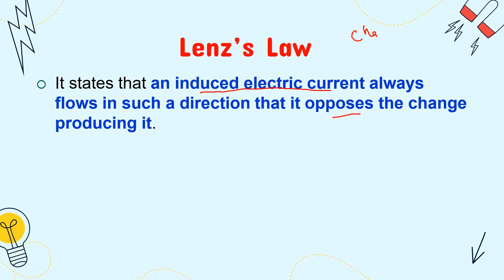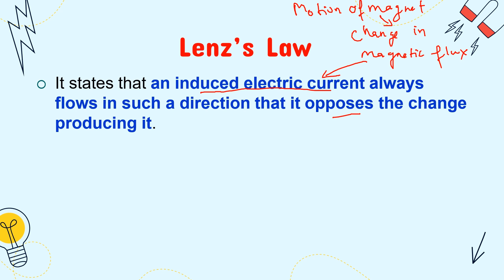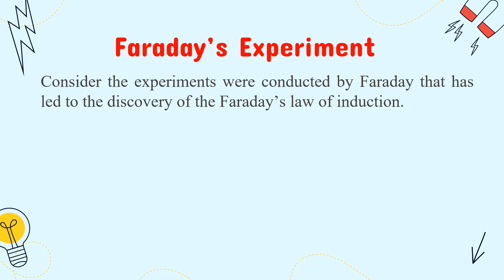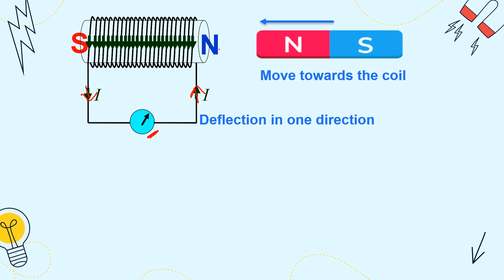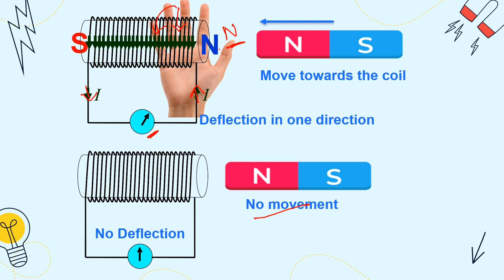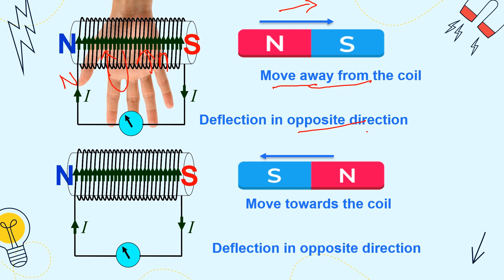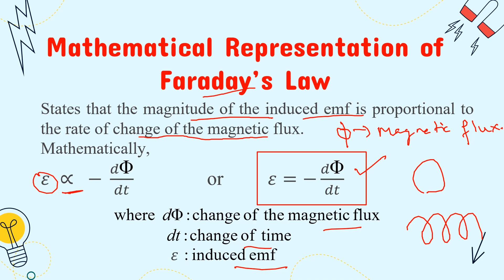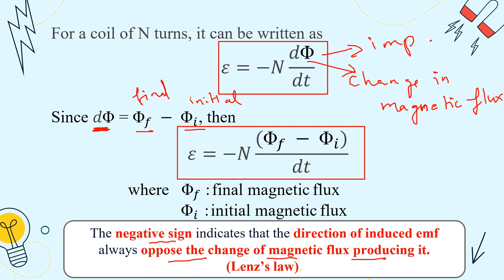Lenz's Law & Faraday's Law Explained with Equations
⚡ Lenz's Law & Faraday's Law Explained with Equations | Electromagnetic Induction Simplified

In this video, we explore Lenz’s Law—the principle that gives direction to induced current—and dive into the mathematical form of Faraday’s Law of Electromagnetic Induction.

Understand how these core concepts work together to describe how electricity is generated by changing magnetic fields, and why the minus sign in Faraday’s Law is so important!

📌 What you'll learn:

What Lenz’s Law states and how it relates to the conservation of energy

Direction of induced current using Lenz’s Law

Mathematical form of Faraday’s Law: EMF = -dΦ/dt

Meaning of each term in the equation

Simple examples and numerical problems to help solidify the concept

💡 Ideal for physics students, competitive exam prep, or anyone wanting a clear understanding of electromagnetic induction.